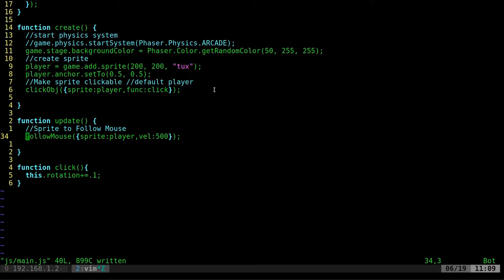Quick Games with Phaser Template on Github